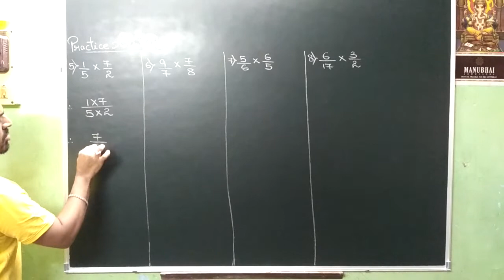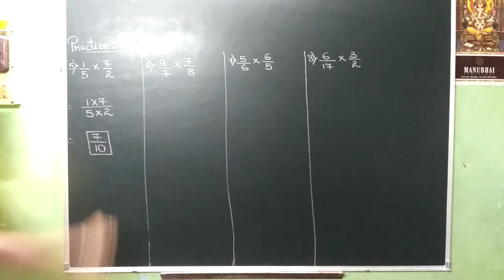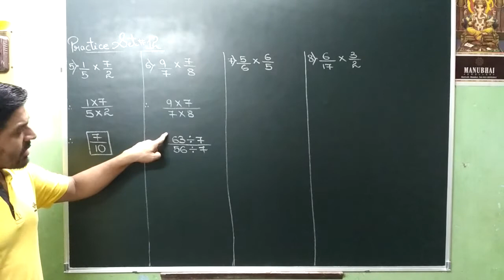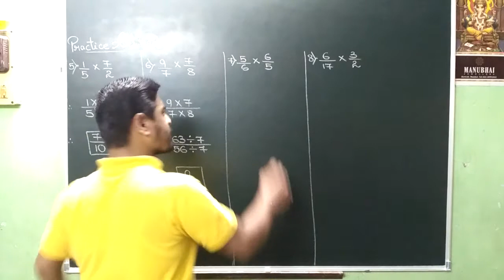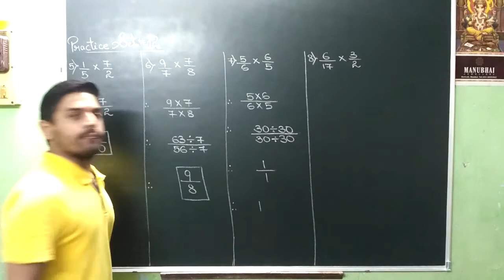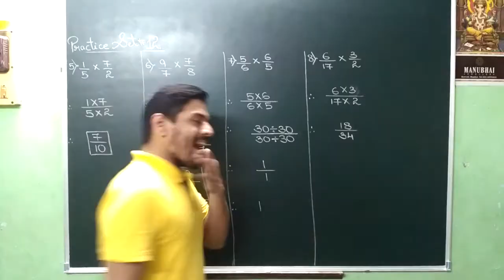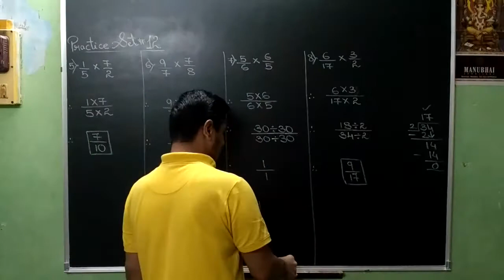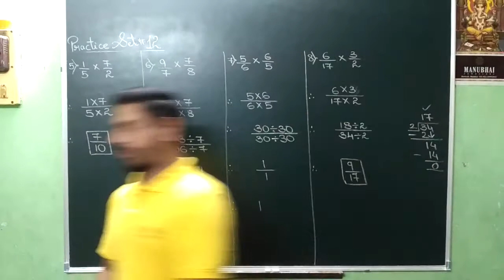VIDEO NO 273 STD 6TH MATHEMATICS EX NO 12 PART 2